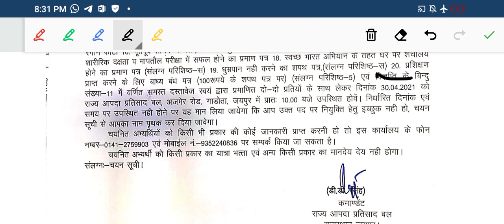| राजस्थान पुलिस रिजल्ट | Rajasthan Police latest news today |